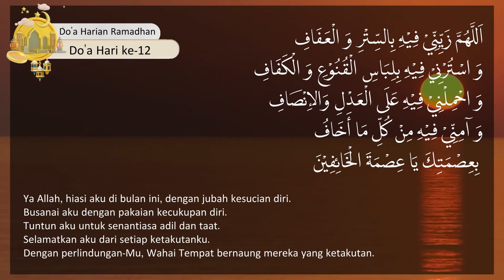5 Keutamaan Membaca Al-Qur'an | Ustadz Fajruddin Muchtar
🗒️ Hari 12, Sabtu 23 Maret 2024
⏱️ Jam 05.00 WIB
📘 5 Keutamaan Membaca Al-Qur'an
🗣️ Ustadz Fajruddin Muchtar (Departemen Da'wah PP IJABI)